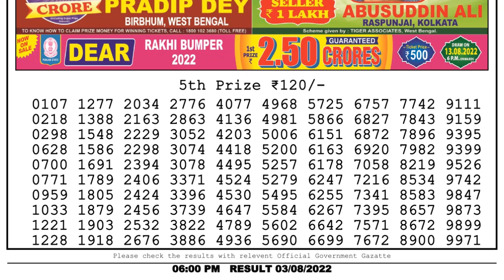🔴 Lottery Sambad Live 06:00pm 03/08/2022 Day Nagaland State Dear Lottery Result Pdf Download